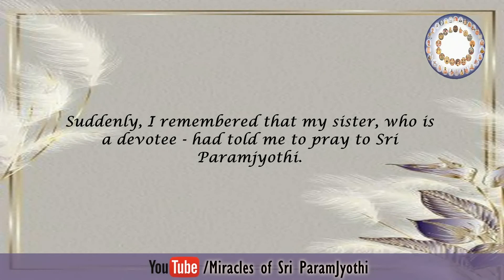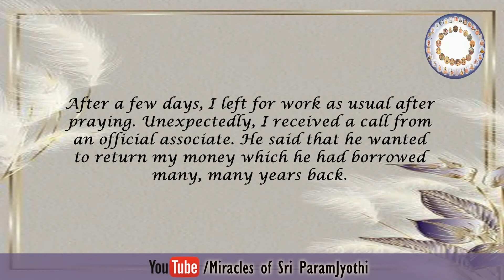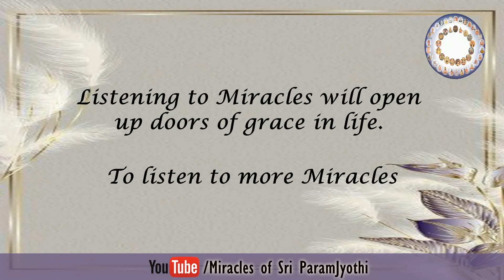Miracle of the day ||2021.04.10